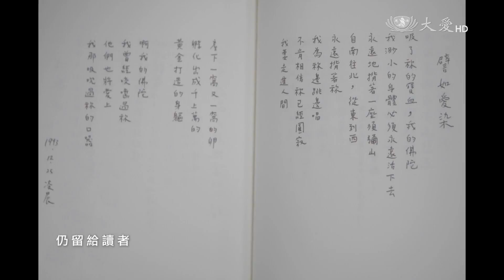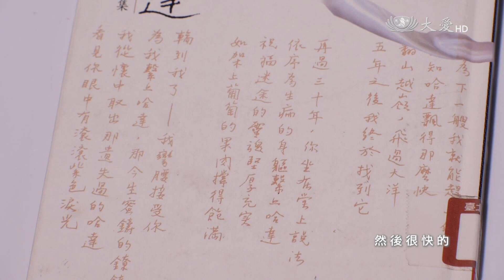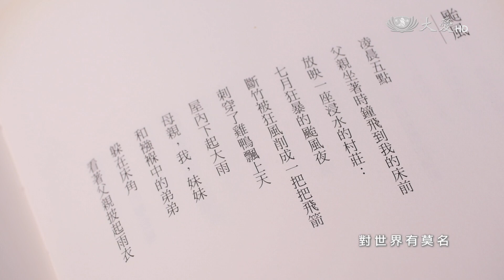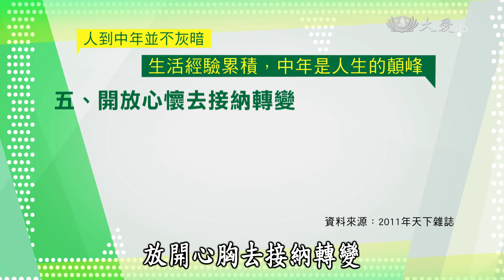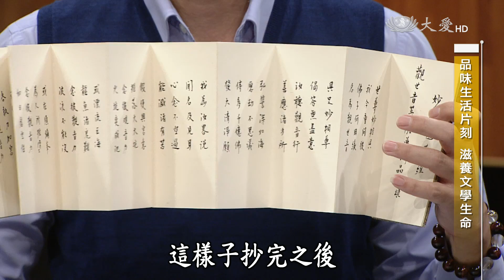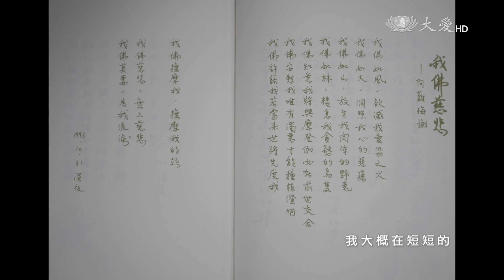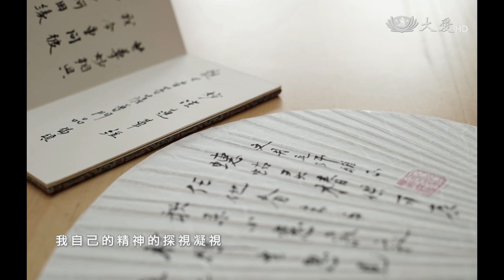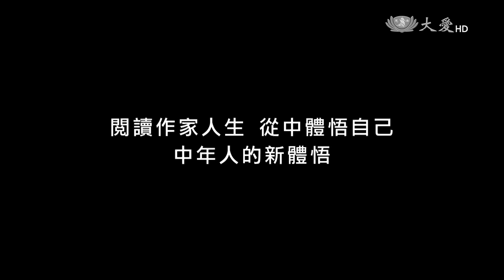【人到中年】20160313 - 品味生活片刻 - 滋養文學生命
「書中自有颜如玉、書中自有黄金屋」，這其中的黄金屋，指的就是藉由閱讀，能夠習得前人的智慧知識。書籍並不是沒有生命的東西，它包藏著一種生命的潛力，與作者同樣地活躍，不僅如此，它還像一個寶瓶，把作者生機勃勃的智慧中最純淨的精華保存起來。

我們邀請到自認沉睡十七年後，才以歷史美食寫作開啟歡喜人生的作家王浩一先生，以及以佛入詩，抒寫人世間的美好和無常的詩人許悔之先生。他們要跟我們分享，透過深入生活，將所見所聞的人生寫下來，傳達生活中的感受與體悟。

重播：03/14(一)04:00、03/19(六)17:00